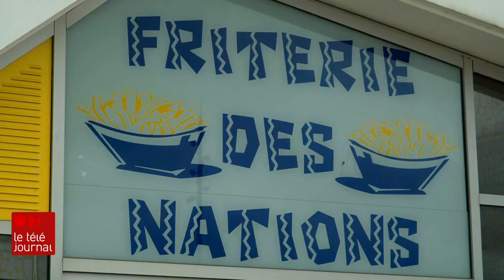Le nord de la France de plus en plus attrayant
En France, les vacanciers boudent de plus en plus le sud pour se diriger vers le nord, qui les attire par ses températures plus confortables et ses prix plus abordables.

Le reportage de Raphaël Bouvier-Auclair